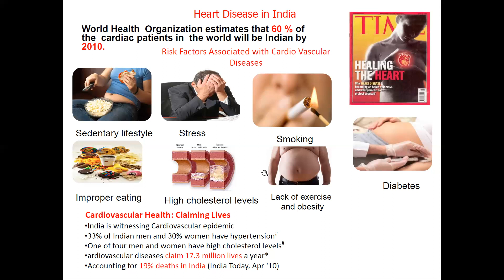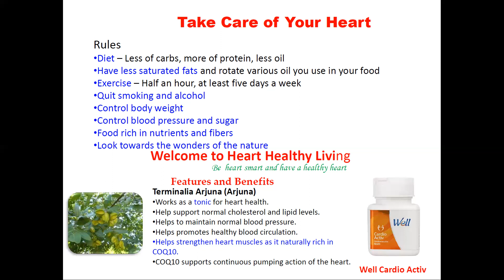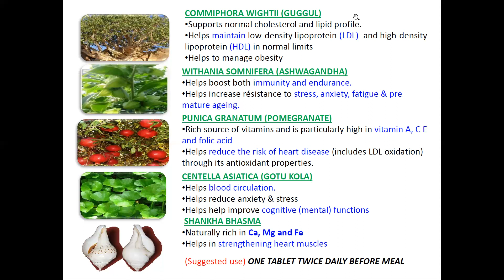Well Cardio Activ - Heart Care, Be heart smart & have a healthy heart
Well Cardio Activ

Be heart smart & have a healthy heart: Well Cardio Activ is a combination of well proven herbs.
A potent Sci-vedic® herbal formula inspired from the ancient knowledge of Ayurveda and the best of science.

Features & Benefits…
Well Cardio Active contains 6 natural ingredients that supports normal heart functions:
1.Terminalia Arjuna (Arjuna) : Natural tonic for heart , maintains cholesterol and lipid levels as well as blood pressure.
2.Commiphora Wightii (Guggul) : Supports normal cholesterol and lipid profile
3.Withania somnifera (Ashwagandha) : résistance to stress, anxiety, fatigue & pre mature ageing.
4.Punica Granatum (Pomegranate) Helps reduce the risk of heart disease
5.Centella Asiatica (Gotu kola) : Helps blood circulation
6.Shankha Bhasma : strengthening heart muscles

Dear Friends, I am inviting u to join a Network Marketing today & start an exciting journey towards a bright new future! Join Modicare at zero"0"Fees by Using Sponsor ID:-"69694045" *Join via Official App Link:

To know more call or WhatsAap: 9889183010